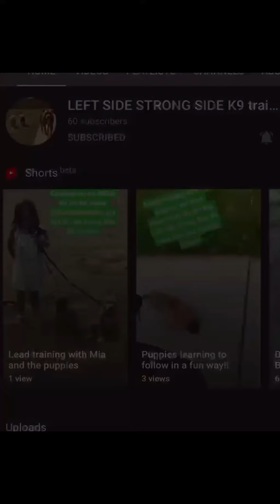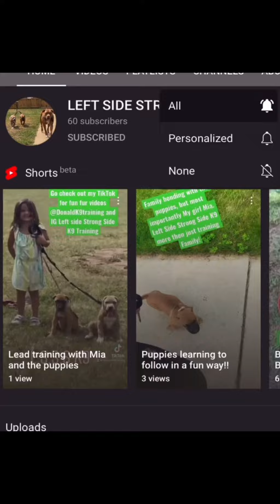Tips on how to walk your dogs with a Collecting show collar ￼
In the video you seem me teaching proper technique while using a Show correcting collar. Hope you enjoy. ￼